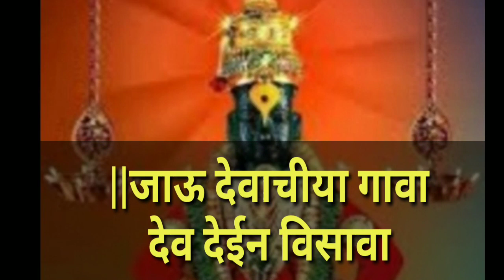जाऊ देवाचीया गावा|देव देईन विसावा|jau dewachiya gawa |dev dein visava|abhang|अभंग